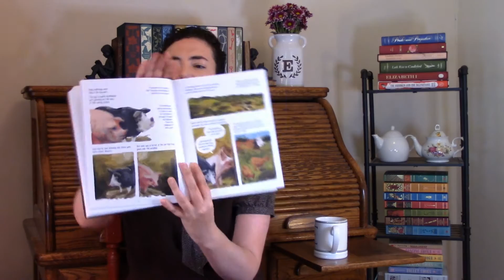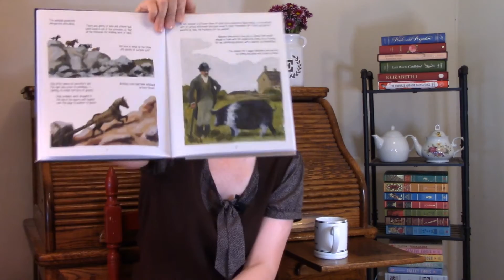July Wrap Up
In this video I discuss the books I read in July, including classics, middle grade and social satire. I also wrap up the books I read for Jane Austen July.

Jane Austen July Timestamp: 16:47

-- Books Mentioned --
Animal Farm by George Orwell
Animal Farm: The Graphic Novel by Odyr (Adaptor, Illustrator), George Orwell
The Penderwicks: A Summer Tale of Fours Sisters, Two Rabbits and a Very Interesting Boy (Penderwicks #1) by Jeanne Birdsall
Amelia Unabridged by Ashley Schumacher